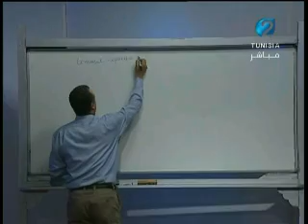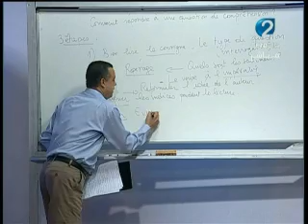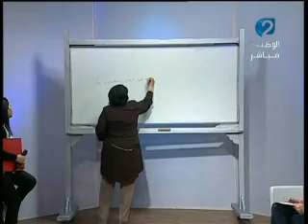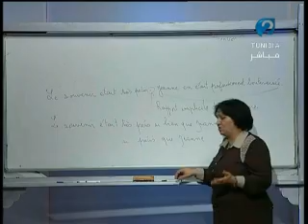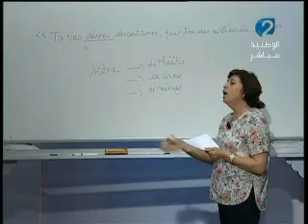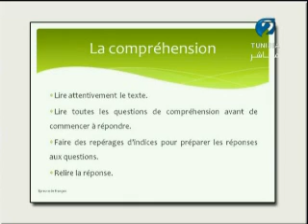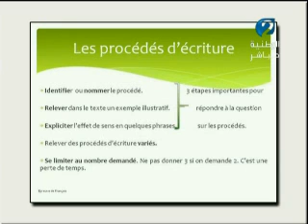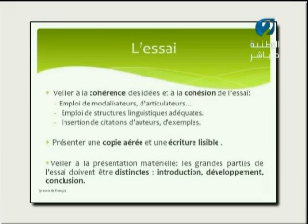Français - Bac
هذه سلسلة جديدة  من دروس قناة الوطنية 2 الخاصّة بالبكالوريا، دروس 2014